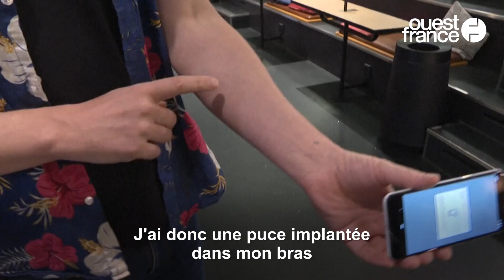Passe sanitaire : une start-up suédoise expérimente une puce implantée sous la peau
Avec la pandémie de Covid-19 et l'apparition du passe sanitaire dans de nombreux pays d'Europe, une entreprise suédoise spécialisée dans les implants à micro-puces a promu l'utilisation de son dispositif pour porter le passeport sanitaire de son utilisateur.

« Il est toujours accessible pour moi ou pour n'importe qui d'autre vraiment qui veut me lire [...] même si je n'ai pas mon téléphone », expliquait le manager Hannes Sjoblad, lundi 20 décembre 2021, en faisant une démonstration sur son avant-bras.

En Suède, des micro-puces implantées sous la peau sont déjà utilisées par des milliers de personnes pour remplacer leurs clés, badges ou encore leurs titres de transport.